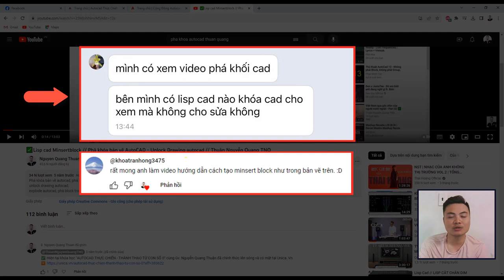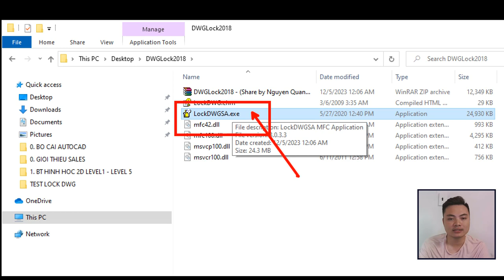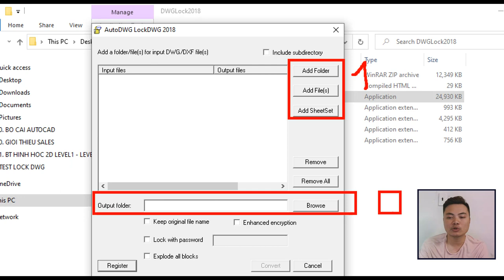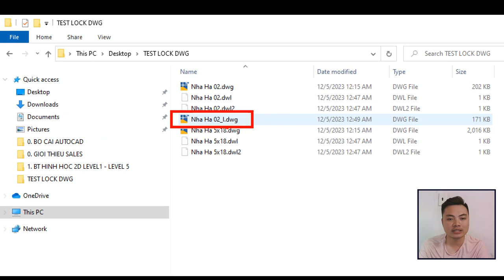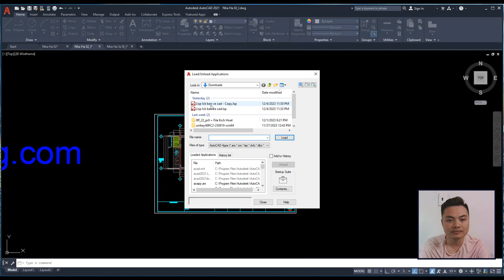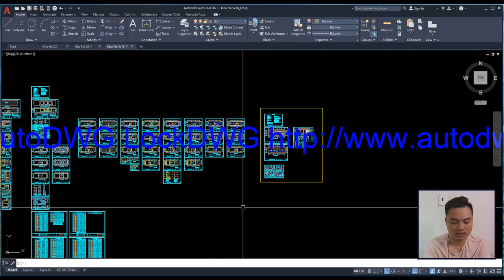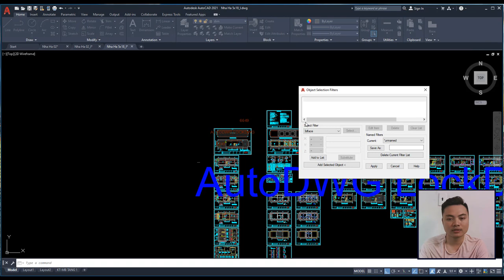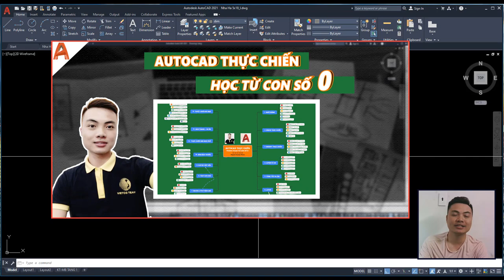✅ LISP KHÓA/ MỞ KHÓA BẢN VẼ CAD SIÊU ĐỈNH MỚI NHẤT | LOCK/UNLOCK DWG CAD NEW UPDATE 2024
Timeline nội dung có trong video:
00:00- 00:22: Giới thiệu nhanh các nội dung (Trailer)
00:23 - 03:40: Khóa file cad có 1 bản vẽ (lock one drawing)
03:41- 04:32: Khóa file cad có nhiều bản vẽ (Lock drawings)
04:33 - 07:55: Phá khóa file cad (unlock drawing)
07:56 - kết thúc: Giới thiệu khóa học cad online